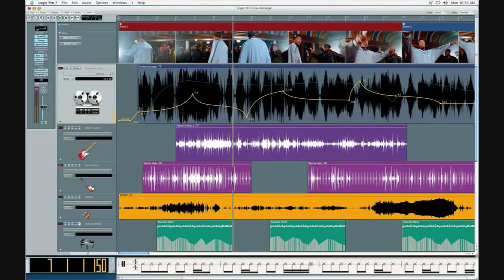IC - Chuck Norris Freestyle (Prod. By Darkness) [HD]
Tried something a little different with the visuals.
Second track taken from 'Demolition' quick freestyle...
Big up Darkness on the production!!